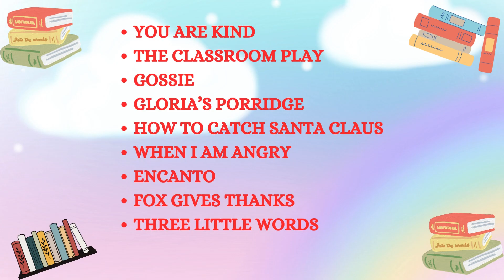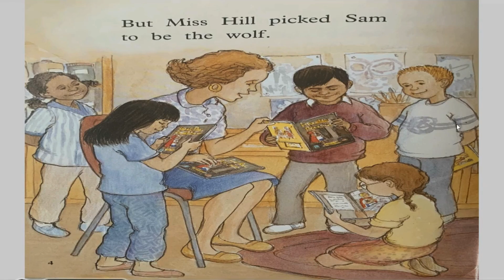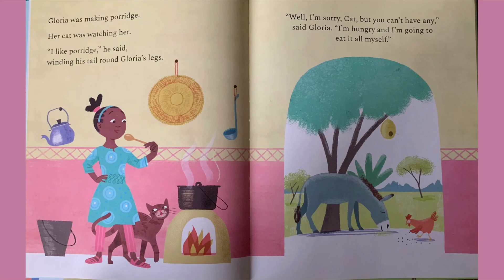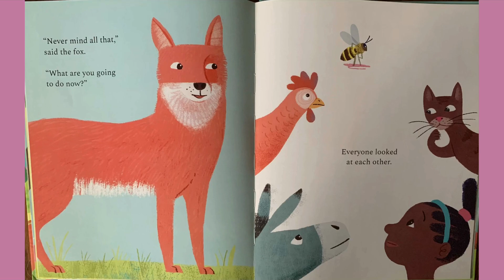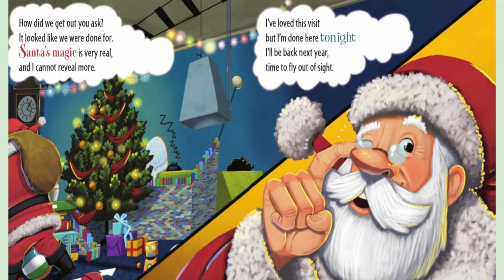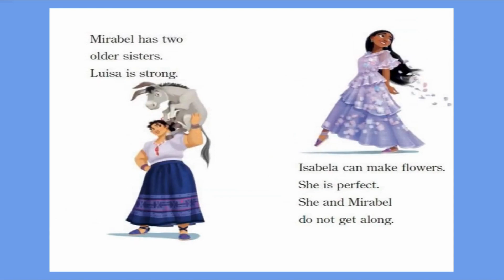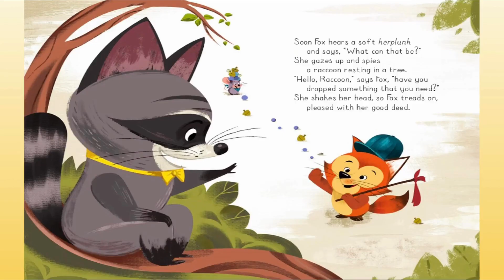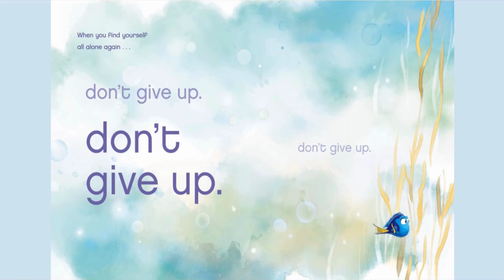Kids Story Books 30 Minutes Collection -1